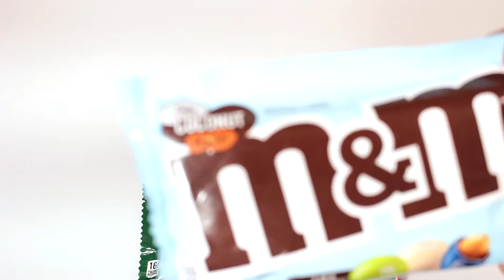International Flavor M&M's - Mexican Jalapeno, Thai Coconut, English Toffee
Mexican Jalapeno, Thai Coconut, English Toffee... Go Vote NOW!!!